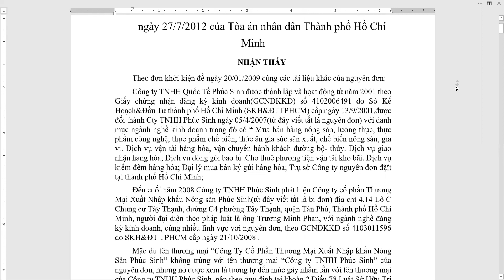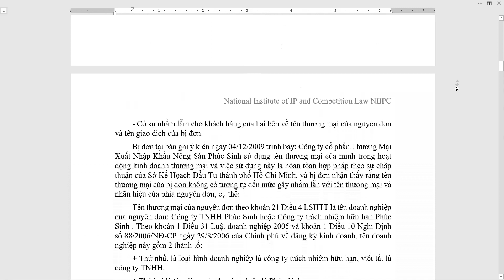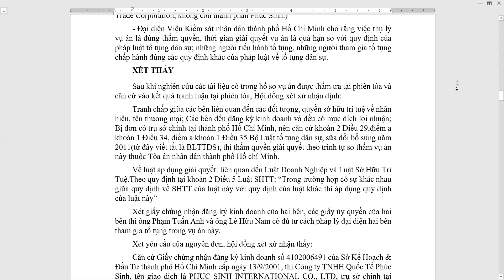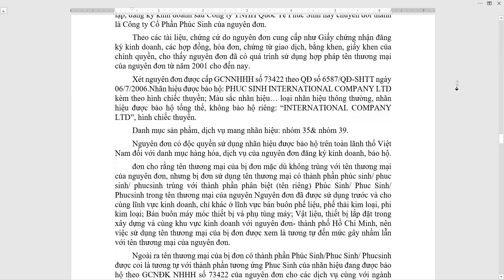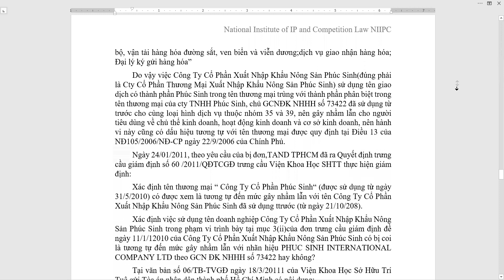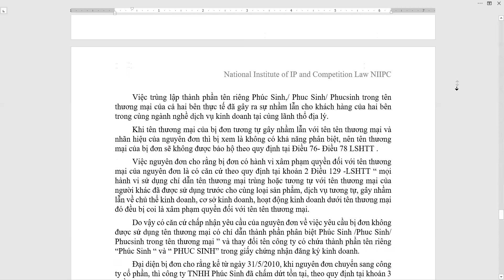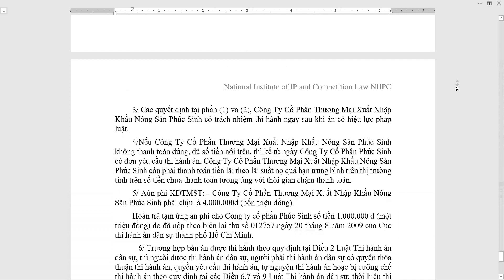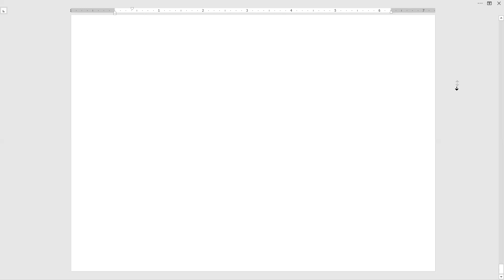Bản án Luật Sở hữu trí tuệ _ Số 1075/2012/KDTM-ST ngày 27/7/2012 Tòa án nhân dân Thành phố HCM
Bản án số 1075/2012/KDTM-ST
ngày 27/7/2012 của Tòa án nhân dân Thành phố Hồ Chí Minh